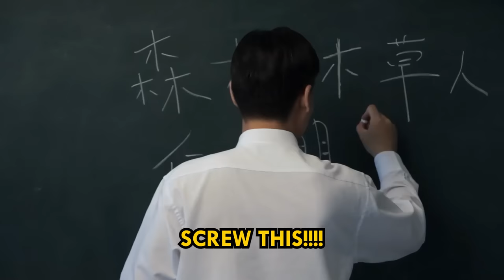Surviving 24 Hours of Shaolin Kung Fu Training (ft. Hafu Go)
Speak Conversationally Fluent Mandarin in 6 Weeks (Without Wasting Time on Apps or Chinese School) :

We're Doing Shaolin Kung Fu Workouts / Training so we can become Kung Fu Masters like Simu Liu / Shang Chi.

Master Yandi 释延荻法师
Master Yandi is a Shaolin kung fu master from the Shaolin Temple. He is now spreading his teachings in Richmond Canada.

Master Yandi is the Abbot and Headmaster at Shaolin Temple & Cultural Centre of Canada located in Richmond BC. The Shaolin Temple of Canada is a non-profit society and an official extension of Shaolin Temple & Monastery of Hanan China. He entered Shaolin Temple at the young age of 8 and has been training ever since. Now Master Yandi aims to help students and disciples of all backgrounds and cultures in their quest of compassion, physical & spiritual fitness, and enlightenment through its teachings. Go visit their website if you want to learn more.

For those of you who don't know, Shaolin kung fu is one of the oldest and hardest forms of martial arts. A lot of MMA and other martial arts originated from Shaolin kung fu. You may have seen many MMA fighter vs Shaolin Monk videos on YouTube. Shaolin masters can develop crazy abilities like iron fist, extreme flexibility, and the ability to run on water.

🍜 Hungry? Food Videos are what you need

🧧 想聽我們講中文嗎? (廣東話普通話都有!)